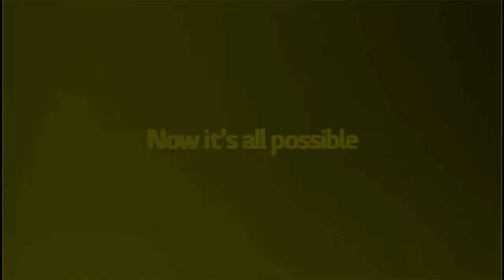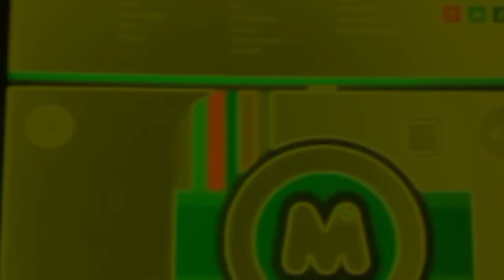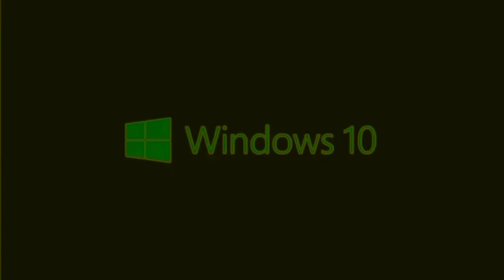Kubaki's Full Best Animation Logos in Infinite Falling G Major 4